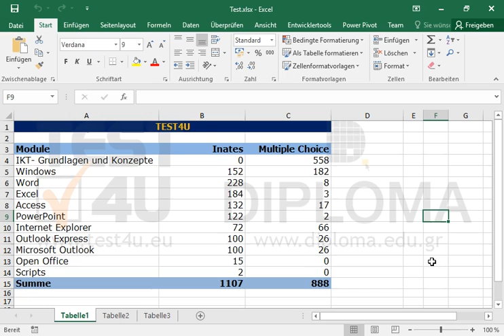Erstellen Sie ein gestapeltes Säulendiagramm in 2D auf einem neuen Arbeitsblatt, das auf den...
Erstellen Sie ein gestapeltes Säulendiagramm in 2D auf einem neuen Arbeitsblatt, das auf den Daten im Zellbereich A3:C14 basiert.Möchten Sie mehr. Laden Sie das TEST4U demo herunter